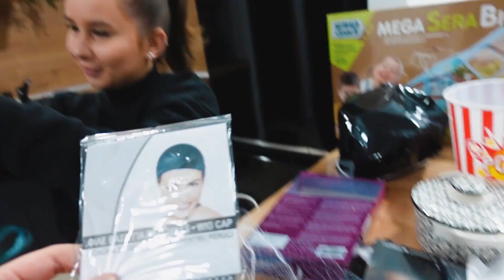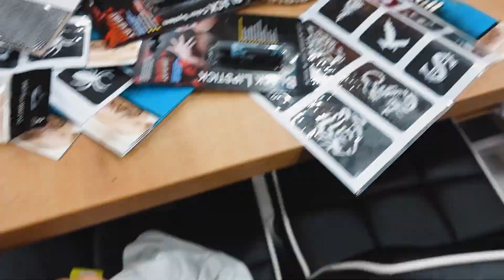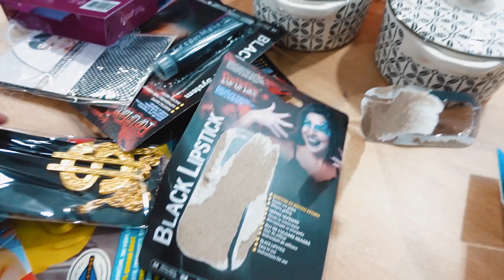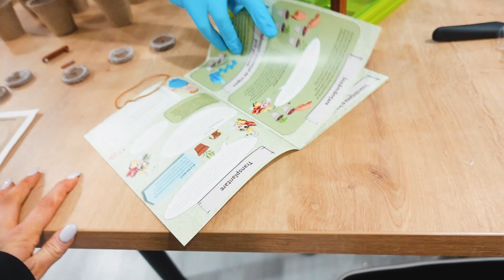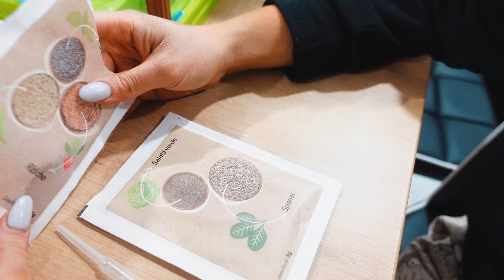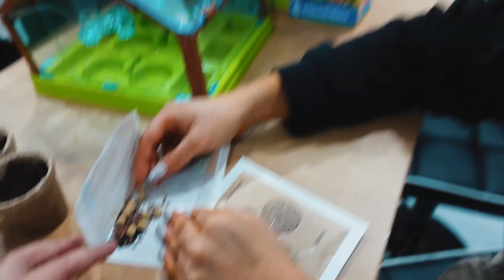IUBITA MEA ARE O PLANTATIE DE...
Accesul persoanelor sub 18 ani este strict interzis.